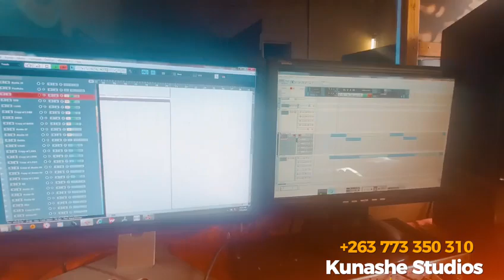Handione Ndipeiwo Mukana